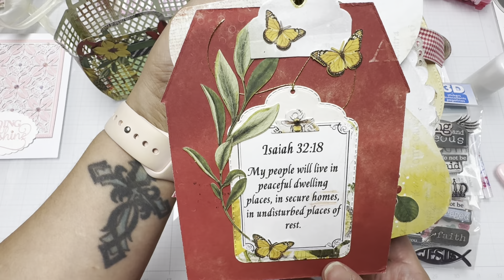Let your light shine faith Swap reveal #2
Faith swap
Caprice

Let your light shine faith Swap

Tag Flip 6+ Tags
-   Scripture has to match tag
-   4+ layer(Add trim, sequins, puffy stickers etc.)
-   Scripture has to be added
2) holder for Tag flip
-   3d holder
-   or store bought but you have to decorate it.
3)Dangle with 7+ charm/beads
4)$5+ store bought gift
Any paper collection but please no Halloween
make 1 to get 1 OR 2 to get 2Due Jan 31st
Add return shipping $

Amazon wish list: